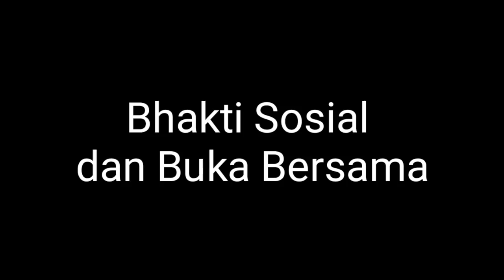Yuk... Ikutan BUKBER PM Solo Raya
10 juni 2017, sukoharjo akan jadi lautan panther